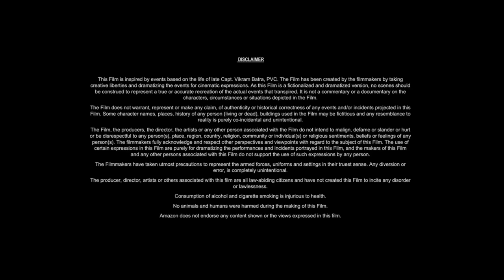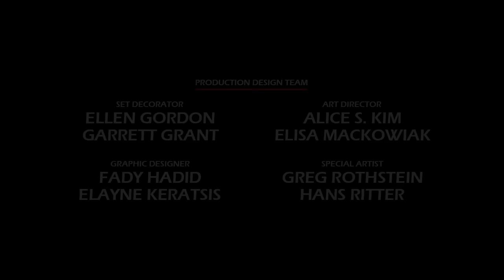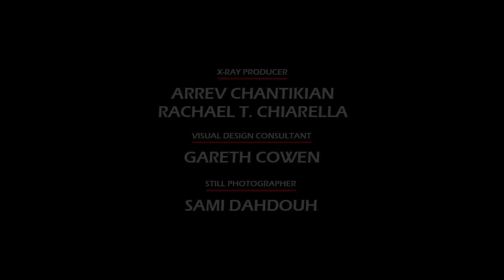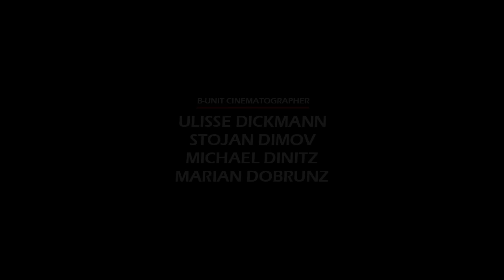Homefront (2013) Movie || Jason Statham, James Franco, Winona Ryder, Kate B || Review and Facts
In this video we have talked about American action thriller film Homefront (2013). What is this movie and where can you watch Homefront 2013 movie? It has been talked about. All interesting facts about Homefront movie are told in this video and the Homefront full movie HD version is also given information about which OTT platform or satellite channel you will get to watch it officially. Also, we have talked in detail with about the technical department, music department, pre-production, filming and post-production of Jason Statham Homefront movie. How much was the Homefront full movie budget? and how much the movie Box Office Collection has also been updated. We have also discussed the story of this film and a small review of the story of Homefront full movie in english has also been given. Apart from this movie facts, story line, star cast, Homefront full movie Jason Statham & other actors performance and which character has played what role? All of these have been discussed.

Movie Credits!
Directed by: Gary Fleder
Screenplay by: Sylvester Stallone
Produced by: Sylvester Stallone, Kevin King Templeton
Starring: Jason Statham, James Franco, Winona Ryder, Kate Bosworth
Production Company: Millennium Films, Nu Image, Endgame Releasing
Distributed by: Open Road Films
Release Date: November 27, 2013